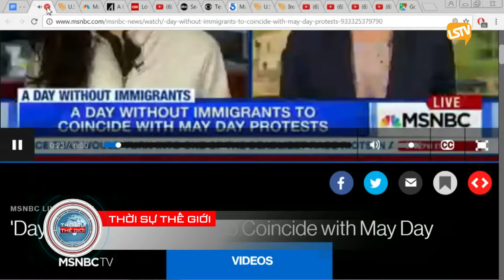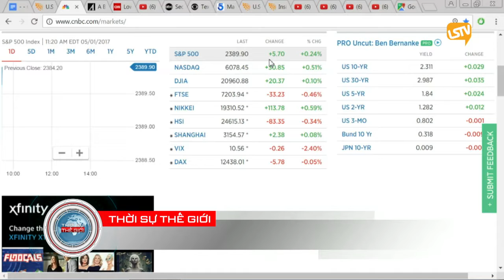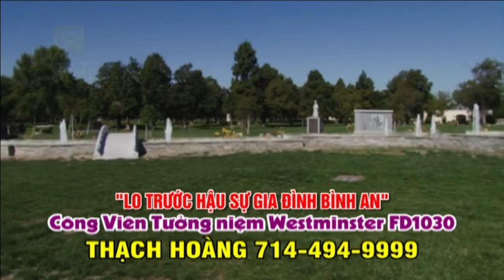mcdonald air check thoi su the gioi 2017 05 01